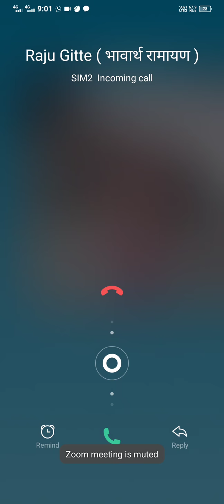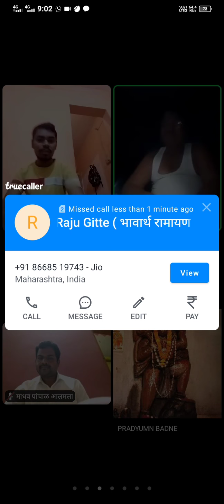अहिरावण महीरावण श्रीरामलक्ष्मणाला पाताळात घेऊन जातात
श्री भावार्थ रामायण कथा